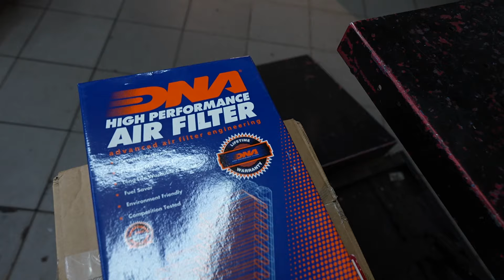unboxing the 2024 YAMAHA TRACER 9GT and tuning it right away with AKRAPOVIC and DNA filter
τα γυρίσματα γίνανε στο κατάστημα:
Νούλας μότο στα Τρίκαλα
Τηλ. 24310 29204